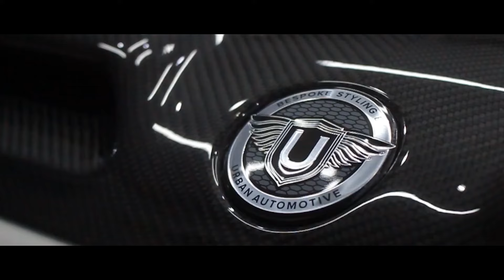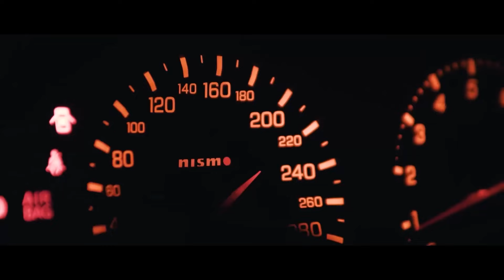Retrospectiva 2022 | MMA Lavagens Especiais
Bandeirada final, confira um pouco do que rolou aqui na MMA neste ano empolgante e cheio de desafios que tivemos!
Nessa retrospectiva mostramos alguns trabalhos marcantes para nós, agradecemos a todos os clientes, amigos e seguidores que fizeram isso possível, 2023 tem muito mais!

Prospero Ano Novo a todos.